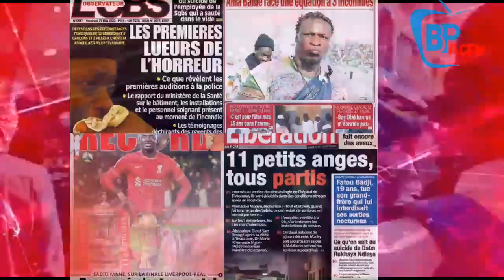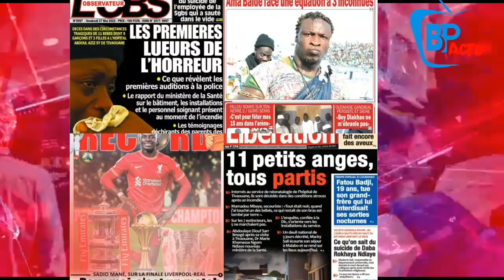Affaire des 11 bébés: le secouriste révèle: "j’ai touché un bébé et son bras est tombé…"